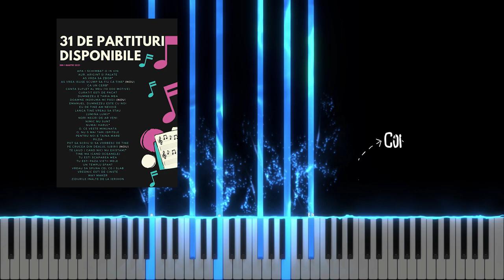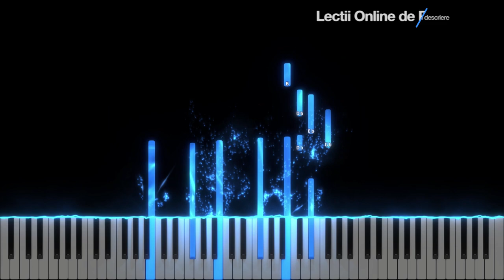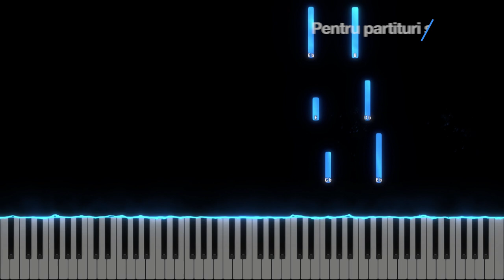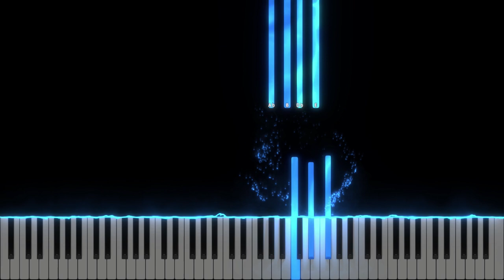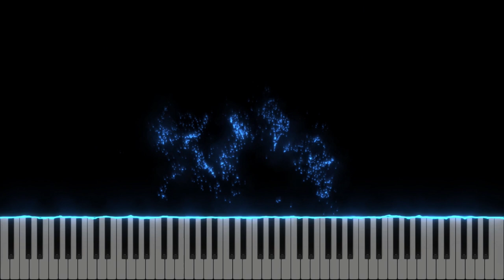Mi-e dor - Alin si Florina Jivan - DEMO - Instrumental - Negativ - Tutorial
Gama : Si Major
Tempo : 60
Muzica : Marius Livanu
Versuri : Mina Ianovici